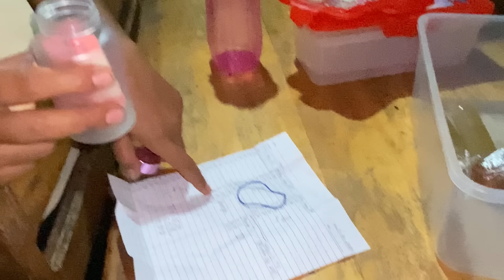UPDATE SA ATING BONGGANG NEGOSYO! NAGKARON NG PROBLEMA SA GRAVY MALABNAW KALOKA